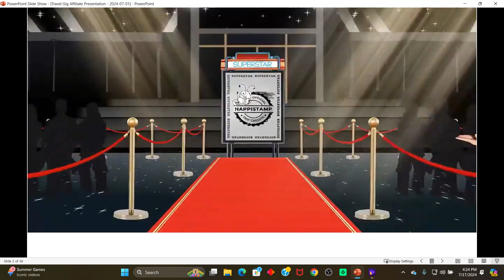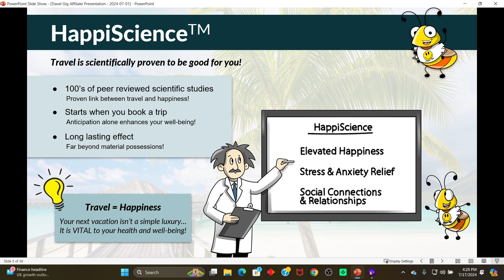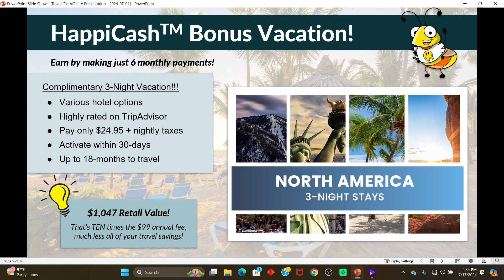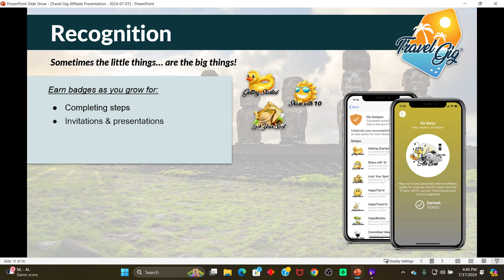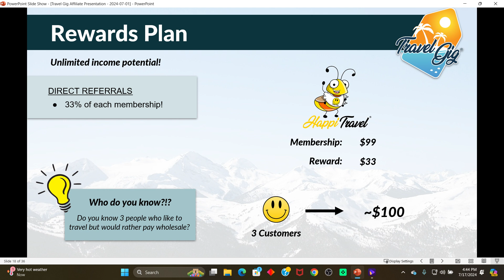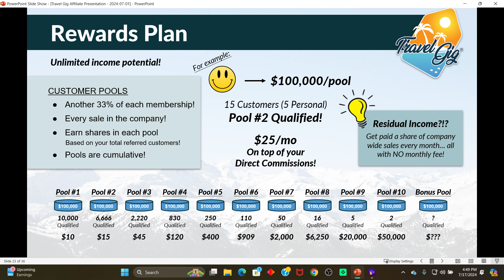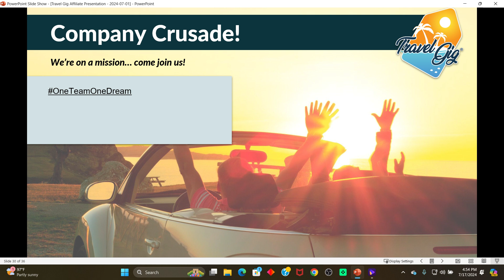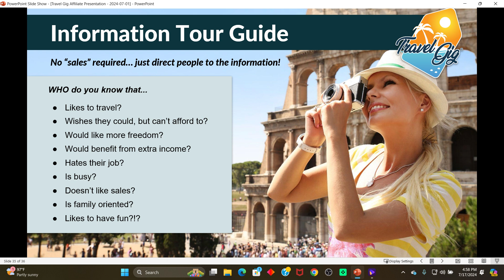Travel Gig Presentation Blitz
There will be a webinar blitz Saturday, July 20th, every 2 hours, starting at 9am. up until 9pm.  You have all day Saturday to share this presentation with your friends and family as it will be live on my Facebook page as well as my YouTube channel.